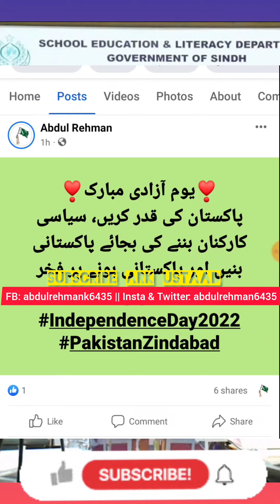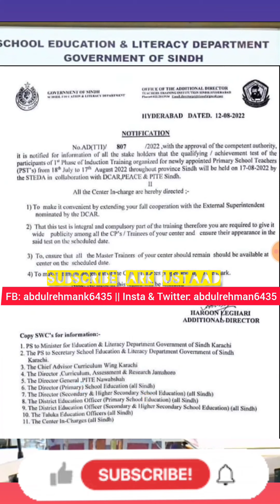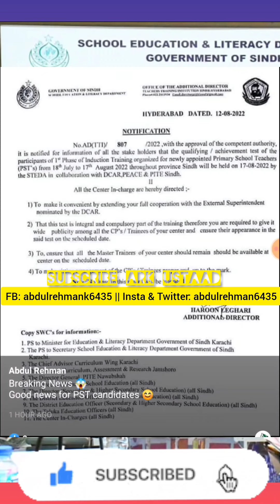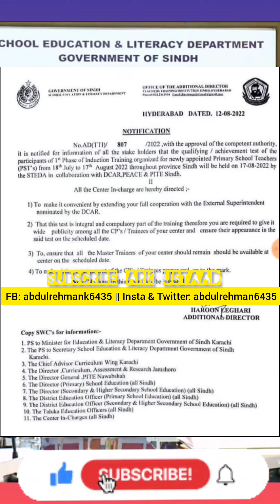breaking News for PST JEST Candidates 😊 pst jest update - AKBAR LAGHARI pst jest offer letter News